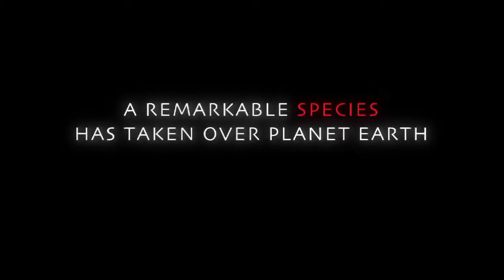ЭПОХА АНТРОПОЦЕНА / ANTROPOCENE – Трейлер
Двенадцать тысяч лет назад завершился плейстоцен и началась новая геологическая эпоха, голоцен, в которой мы живем и сегодня. Однако, с этим согласны не все: влияние человечества на окружающую среду сравнимо с самыми мощными проявлениями сил природы, сегодня мы не просто являемся частью экосистемы, а определяем ее настоящее и будущее. Не пора ли признать, что началась новая геологическая эпоха — антпропоцен?

Это должна официально решить специальная группа экспертов — они, главные герои фильма “Антропоцен”, рассказывают, как участие человека в природных процессах становилось все заметнее, сначала, от тысячелетия к тысячелетию, а теперь — от года к году. Формальное признание эпохи антропоцена — возможность задуматься, что теперь именно мы ответственны — и уже не только за свое будущее, но и за будущее планеты, на которой мы живем. Последние сто лет истории цивилизации были похожи на веселую вечеринку, вышедшую из под контроля. Вечеринка закончилась и пора либо прибраться, либо готовиться к наступлению следующей геологической эпохи, в которой людей может уже не оказаться — не только в названии.

Стив Брэдшоу
Режиссер
Великобритания